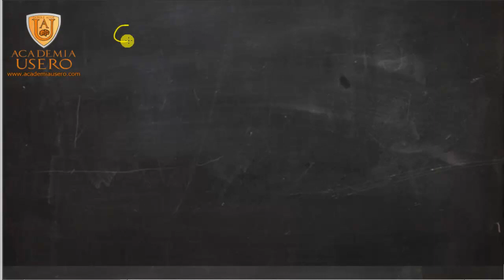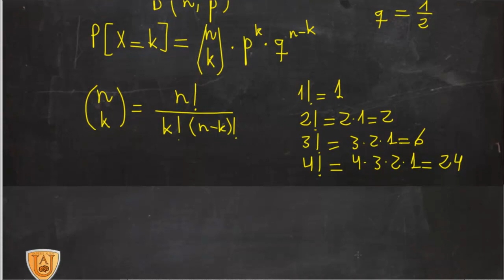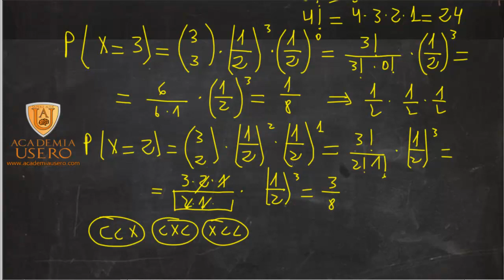Lanzamos 3 veces una moneda Distribución binomial Academia Usero Estepona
Lanzamos 3 veces una moneda. Calcular la probabilidad de que salgan:
a) 0 caras
b) 1 cara
c) 2 caras
d) 3 caras
Para hacer este problema no tenemos más que aplicar la fórmula de la distribución binomial teniendo en cuenta que n, el número de veces que se repite el experimento, es 3, y la probabilidad de éxito, que es que salga cara, es 1/2.